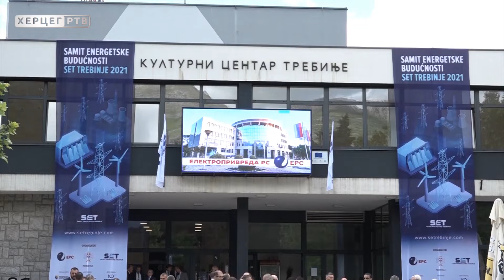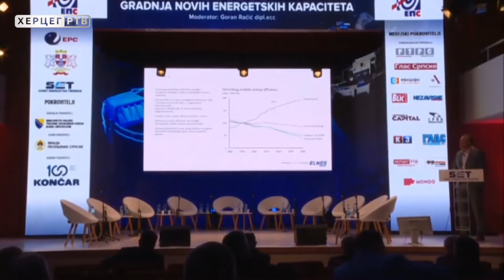Regionu potrebna bolja saradnja na polju energetike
Drugi Samit energetike SET 2021 juče je kroz tri panela obuhvatio različite teme, sve u cilju razmjene mišljenja, ideja  kao i zajedničnih projekata u budućnosti. Jedan od zaključaka panela jeste da cijela regija, na polju energetike, kasni u odnosu na Evropsku uniju.